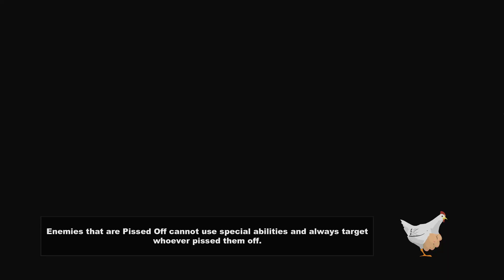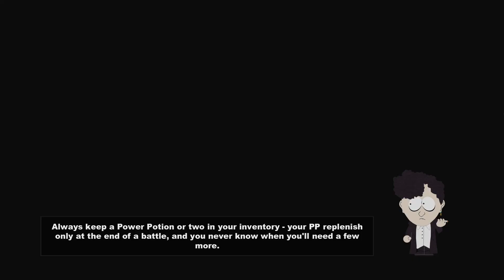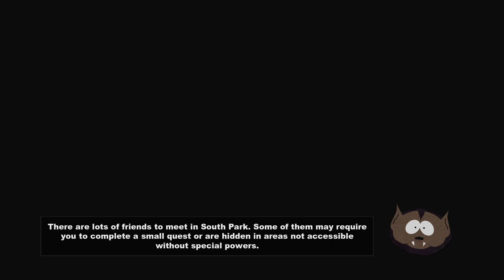South Park The Stick of Truth Ep 4 UFO in south park & Al gore rough battle end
🎮Gamer/Editor of upload
Steven Hall of Gaming / S*H Gaming
RTX 4070 / ASUS Tuf A15 / PS5

Intuitive Gamer Sharing the Experience to aid in your gaming adventures
I get lost in games that intend for later on backtracking and looking up details gets fickle
i bring you my archive of games may it help solve some of those confusing gaming moments we all have
When you do find that wow tip that helps you leave a comment i'm sure it will help someone else down the line